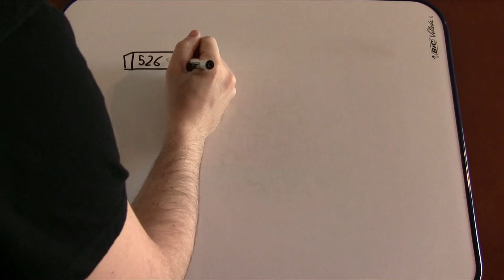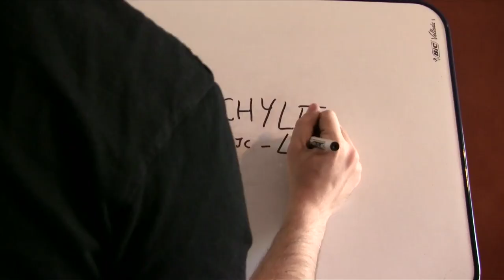DAVY - Draw my Death - 1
Il y a des gens célèbres qui sont mort comme des cons. En voici un.
ERRATUM : Eschyle était GREC. Pardon.